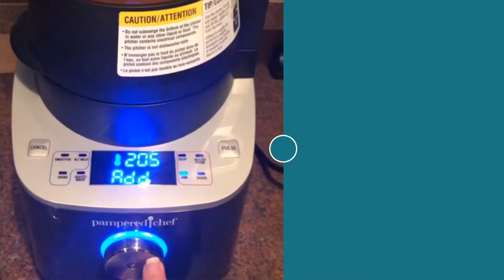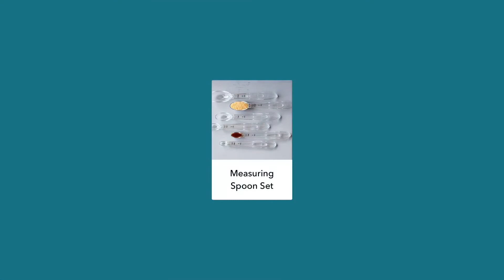Spiced Peach 🍑 Jam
It's JAM and CANNING season! I'm using the Deluxe Cooking Blender to make jams that I'll use both as jam and as glazes on turkey and hams this holiday season.

The Pampered Chef Deluxe Cooking Blender is the perfect tool for making your favorite sauces, jams, nut butters, and alternative milks.